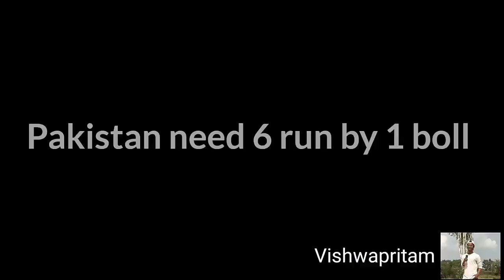Trailer India vs Pakistan final match